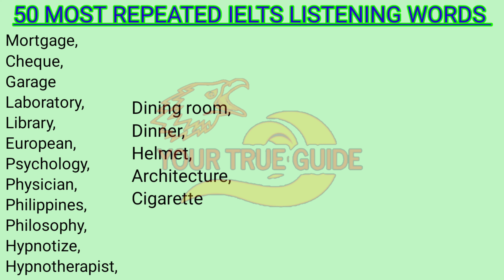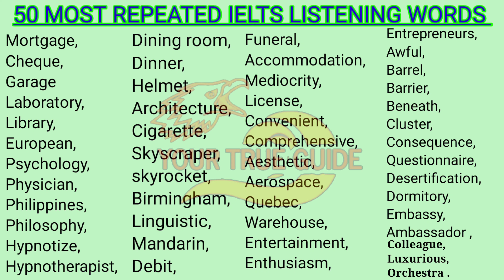50 MOST REPEATED AND CONFUSING IELTS LISTENING WORDS